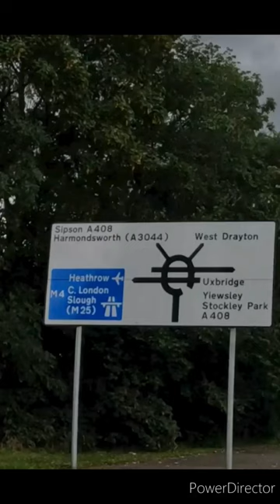The Burger roundabout in Uk🇬🇧🥰